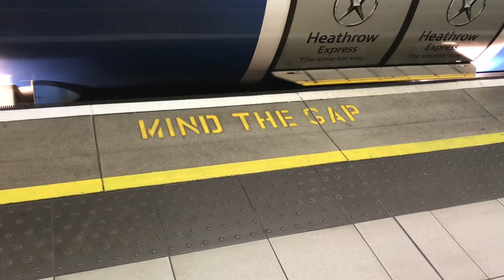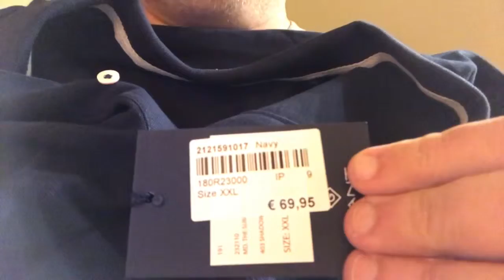John and Jesse go to Denmark 04282019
John Webb and Jesse Z have a misadventure